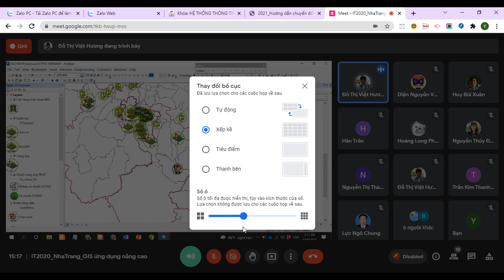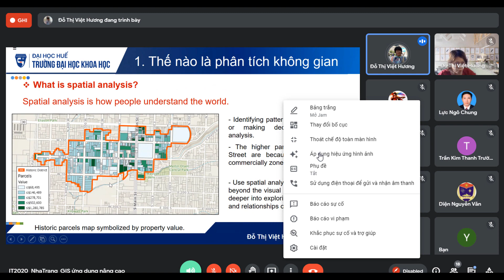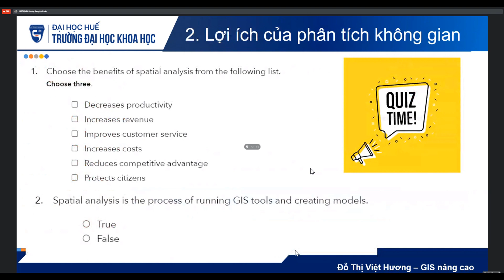Cách nhìn được nhiều học sinh hơn trên Google Meet | Xem toàn màn hình trên Google Meet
Giới thiệu về video:
Cách nhìn được nhiều học sinh hơn trên Google Meet | Xem toàn màn hình trên Google Meet | Góc của Yến
Cách nhìn thấy nhiều người tham gia trong Google Meet,
Cách xem toàn màn hình
Thay đổi bố cục giao diện trong Google Meet.
🌷Một số các danh sách phát khác:
🌷Bài 4: Cách vừa chia sẻ âm thanh vừa quan sát học sinh trong lớp khi dạy trên Google Meet
🌷Bài 7: Làm đẹp khuôn mặt trên Google Meet, Teams, Zoom | Cách sử dụng Snap Camera | Góc của Yến
Bài 8: Cách sửa lỗi chữ ngược khi dạy học trên Google Meet, Microsoft Teams, Zoom | Góc của Yến:

Bài 9: Tự động lưu tin nhắn chat, viết lại lời hội thaoị, chụp ảnh màn hình .
Bài 10: Tự động chấp nhận học sinh vào lớp học trong Google Meet | Góc của Yến
🍀Chúc Quý vị luôn mạnh khỏe, vui vẻ và hạnh phúc.